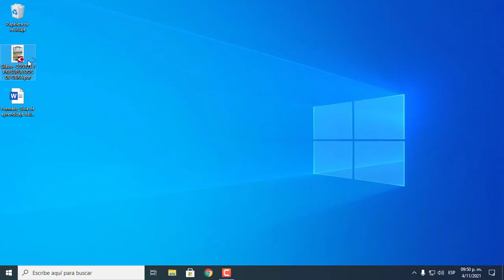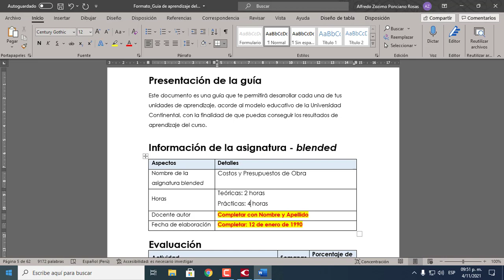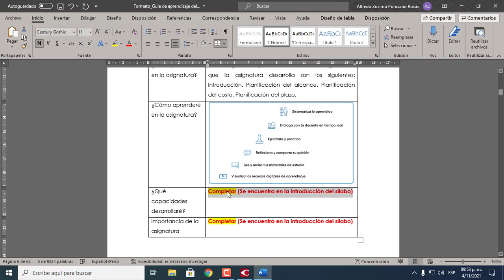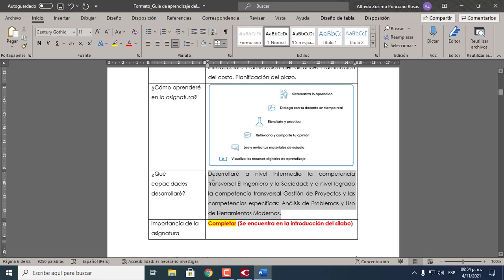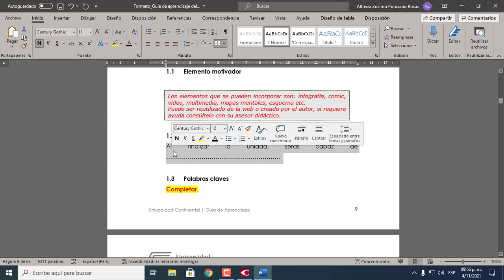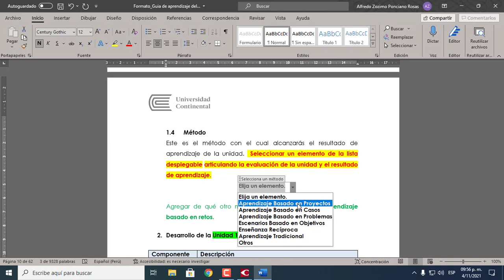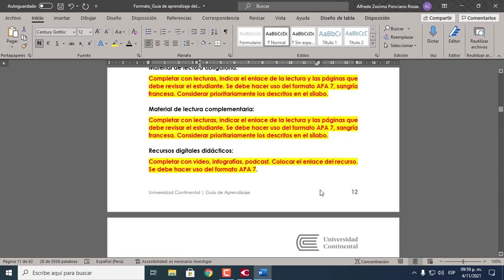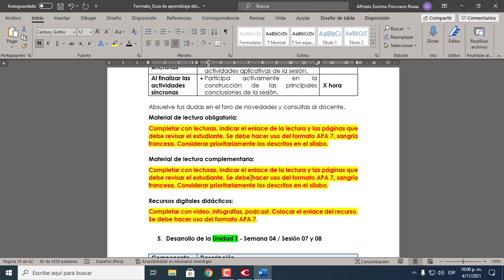Guía de aprendizaje